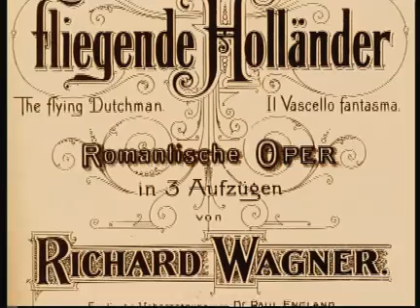San Diego Opera Spotlight: Wagner's The Flying Dutchman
The final episode of the 2002 season profiles San Diego Opera's production of Richard Wagner's early masterwork, The Flying Dutchman.  Wagner's tale of ghostly love and redemption is given a classic treatment by the Opera. Series: "San Diego Opera Spotlight" [5/2002] [Arts and Music] [Show ID: 6138]